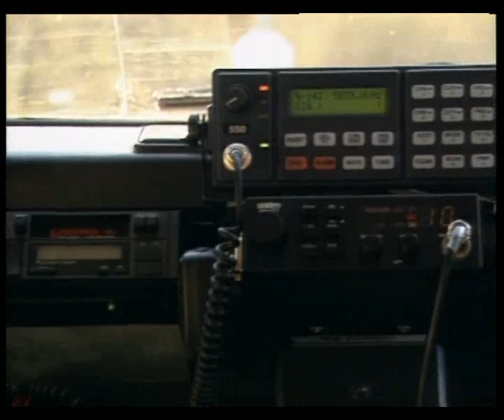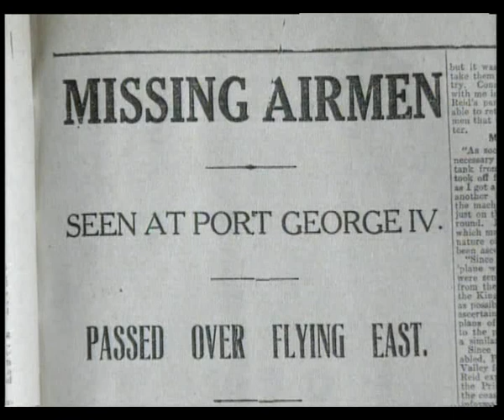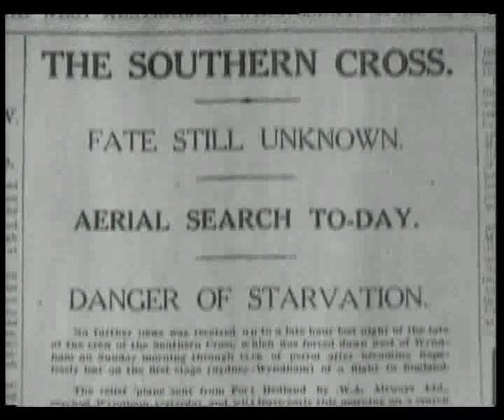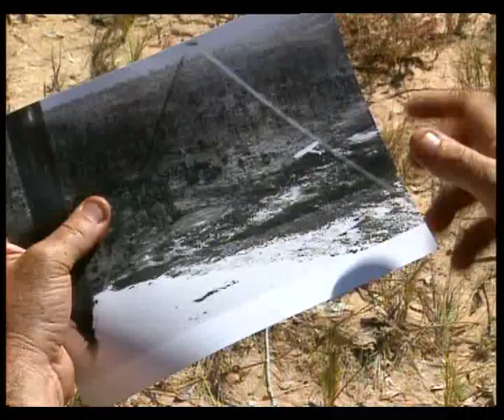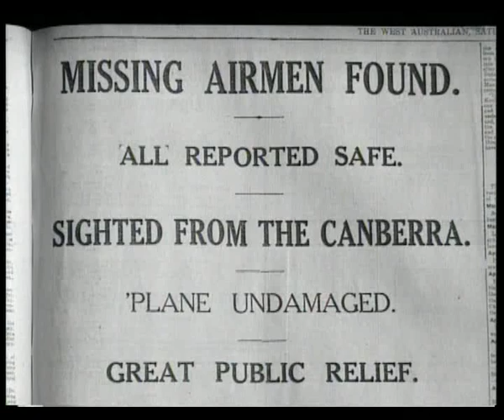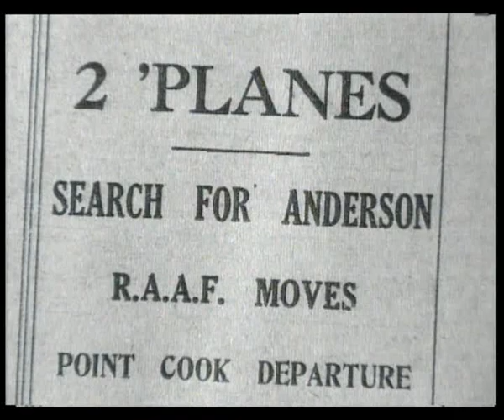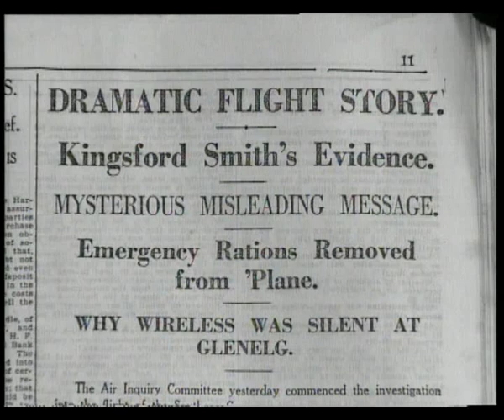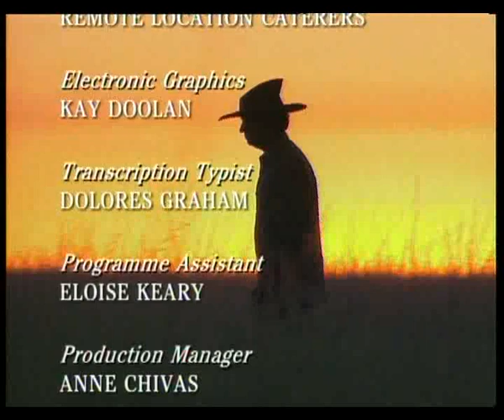Bush Tucker Man 1 - The Coffee Royal Affair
The Bush Tucker Man - Les Hiddens - Stories of Survival Episode 1 - The Coffee Royal Affair